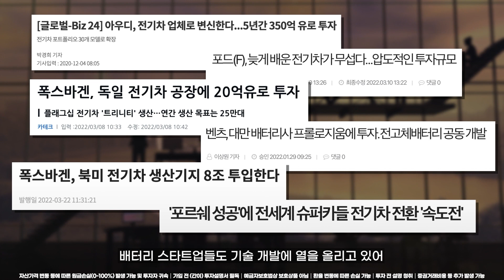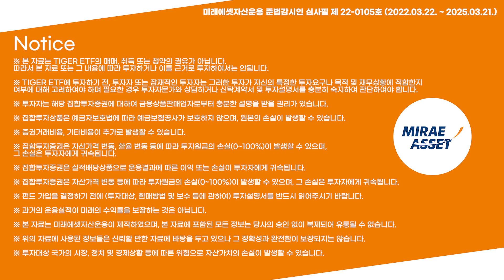전기차 충전이 오래 걸린다는 건 옛말? 미래 먹거리 배터리 시장, 투자자가 주목할 상품은? / Weekly Keysight - 배터리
경제 뉴스에서 가장 많이 등장한 키워드에서
투자의 인사이트를 얻을 수 있는 방법!
'Weekly Keysight' 에서 투자자가 관심 가져야 할 상품에 대해 알려드립니다.

👇상품  알아보러 가기👇
미래에셋TIGER글로벌리튬&2차전지SOLACTIVE증권상장지수투자신탁(주식-파생형)(합성)
미래에셋 TIGER 2차전지테마 증권상장지수투자신탁(주식)

- 본 자료는 TIGER ETF의 매매, 취득 또는 청약의 권유가 아닙니다. 따라서 본 자료 또는 그 내용에 따라 투자하거나 이를 근거로 투자하여서는 안됩니다.
- TIGER ETF에 투자하기 전, 투자자 또는 잠재적인 투자자는 그러한 투자가 자신의 특정한 투자요구나 목적 및 재무상황에 적합한지 여부에 대해 고려하여야 하며 필요한 경우 투자자문가와 상담하거나 신탁계약서 및 투자설명서를 충분히 숙지하여 판단하여야 합니다.
- 투자자는 해당 집합투자증권에 대하여 금융상품판매업자로부터 충분한 설명을 받을 권리가 있습니다.
- 집합투자상품은 예금자보호법에 따라 예금보험공사가 보호하지 않으며, 원본의 손실이 발생할 수 있습니다.
- 증권거래비용, 기타비용이 추가로 발생할 수 있습니다.
- 집합투자증권은 자산가격 변동, 환율 변동 등에 따라 투자원금의 손실(0~100%)이 발생할 수 있으며, 그 손실은 투자자에게 귀속됩니다.
- 집합투자증권은 실적배당상품으로 운용결과에 따른 이익 또는 손실이 투자자에게 귀속됩니다.
- 집합투자증권은 자산가격 변동 등에 따라 투자원금의 손실(0~100%)이 발생할 수 있으며, 그 손실은 투자자에게 귀속됩니다.
- 펀드 가입을 결정하기 전에 (투자대상, 환매방법 및 보수 등에 관하여) 투자설명서를 반드시 읽어주시기 바랍니다.
- 과거의 운용실적이 미래의 수익률을 보장하는 것은 아닙니다.
- 본 자료는 미래에셋자산운용이 제작하였으며, 본 자료에 포함된 모든 정보는 당사의 승인 없이 복제되어 유통될 수 없습니다.
- 위의 자료에 사용된 정보들은 신뢰할 만한 자료에 바탕을 두고 있으나 그 정확성과 완전함이 보장되지는 않습니다.
- 투자대상 국가의 시장, 정치 및 경제상황 등에 따른 위험으로 자산가치의 손실이 발생할 수 있습니다.